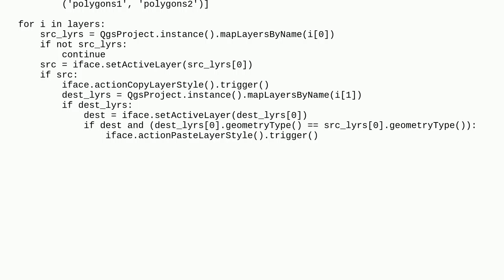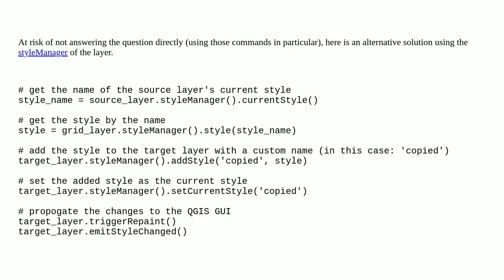Copying layer styles (PYQGIS)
A special thanks goes out to the community

  pyqgis